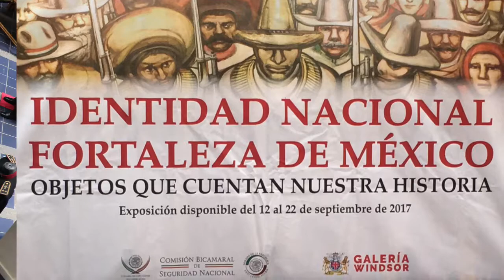Pickelhaubes alemanes regalados a la guardia del General Porfirio Díaz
Les presentamos esta colección de pickelhaubes alemanes regalados por el Káiser a la Guardia del General Porfirio Díaz, el cual forma parte de la exposición "Identidad Nacional, Fortaleza de México. Objetos que cuentan nuestra historia"; la cual está abierta al público de lunes a viernes de 9 a 6 p.m en la Cámara de Diputados hasta el 22 de septiembre.